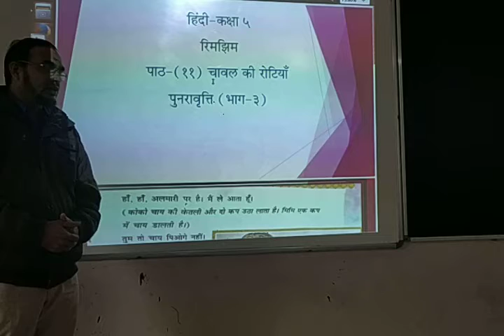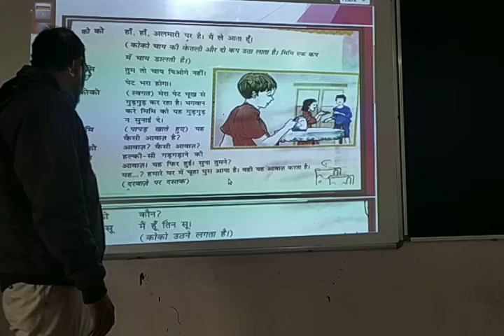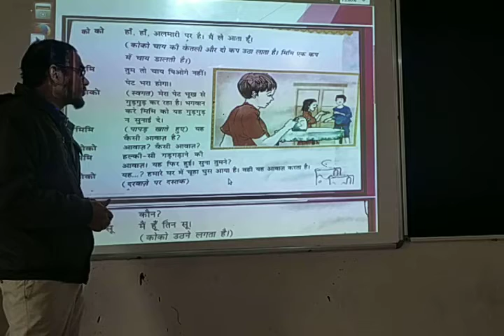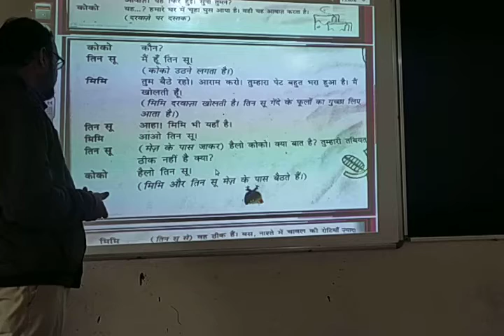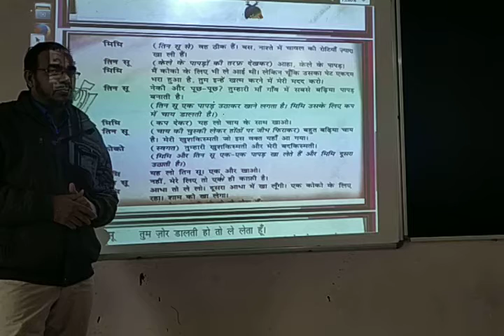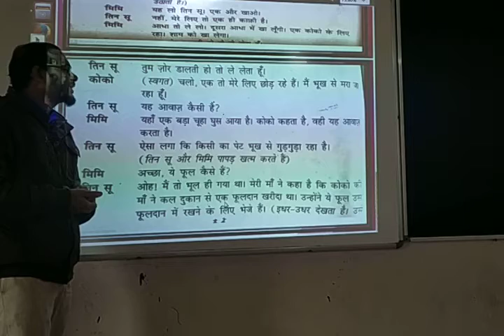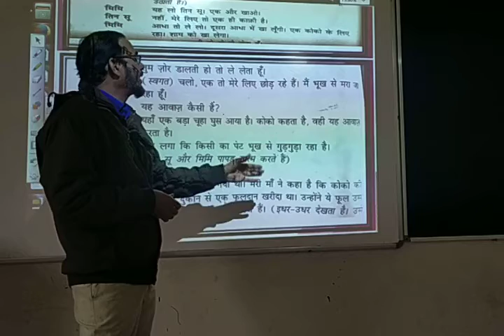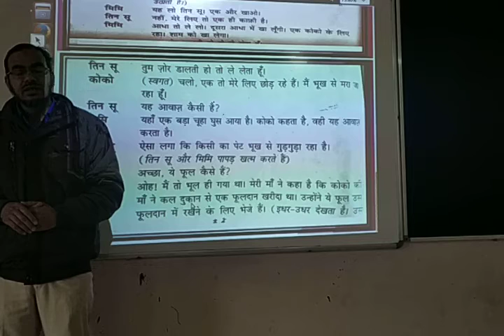Class-5 Hindi: Topic-11 Chaval ki Rotiyan (Part-3) Revision